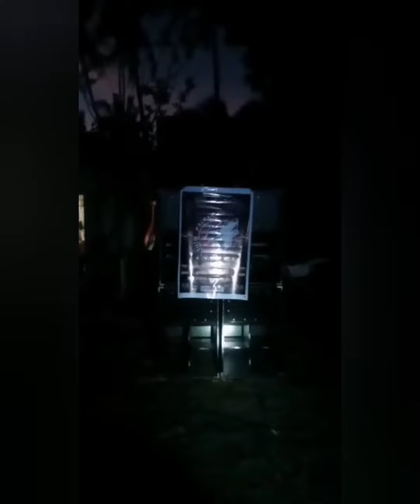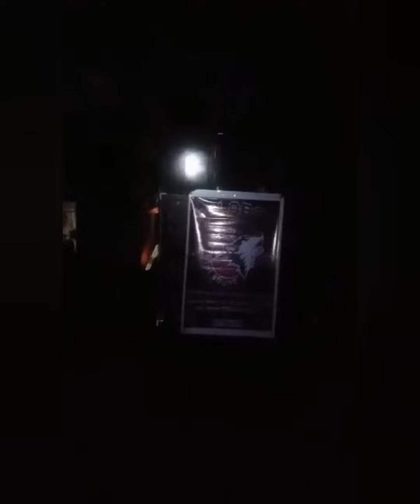Soundcheck lang sana pero nagdisco na mga bata matanda. Earthshaker powered amplifiers